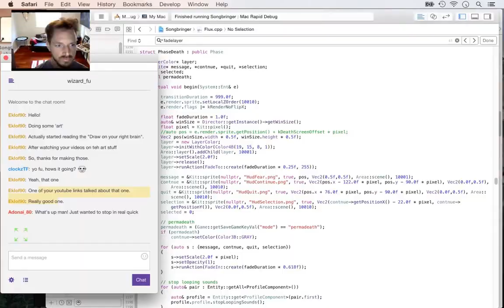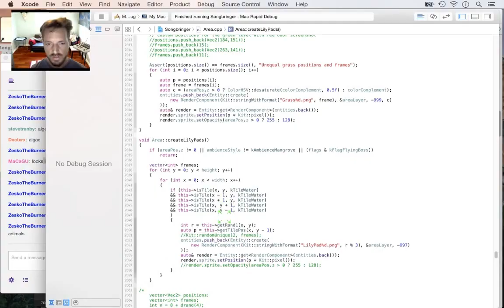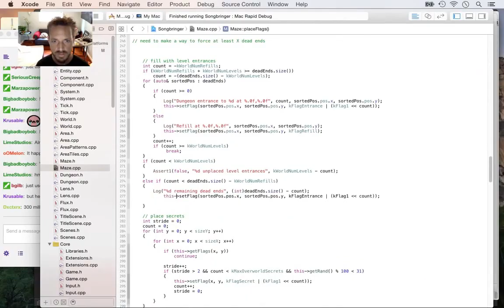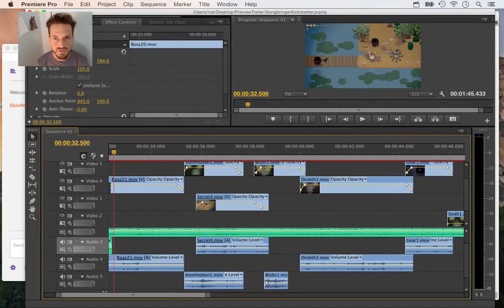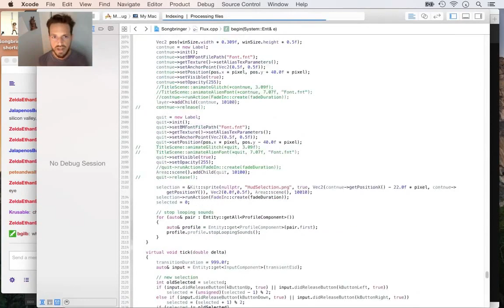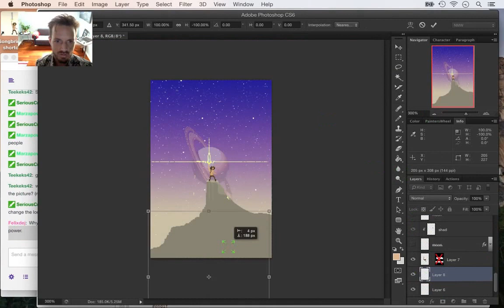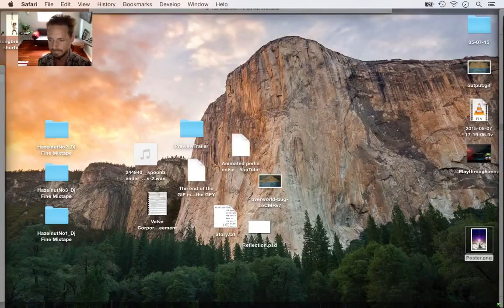Timelapse Game Dev - Songbringer Week 20